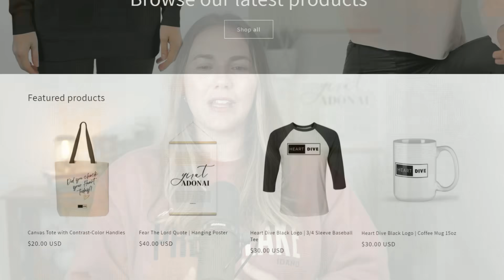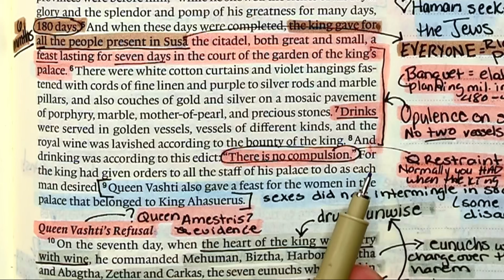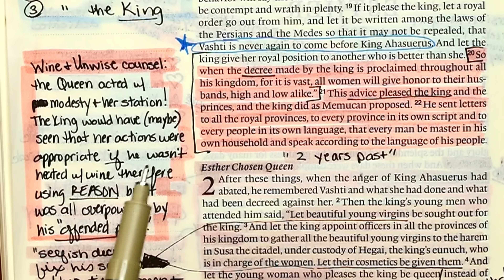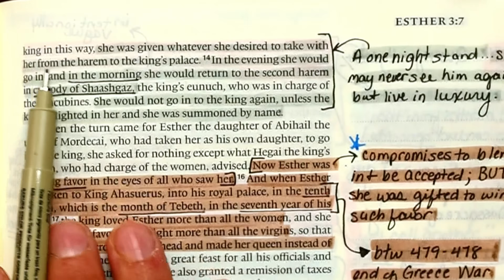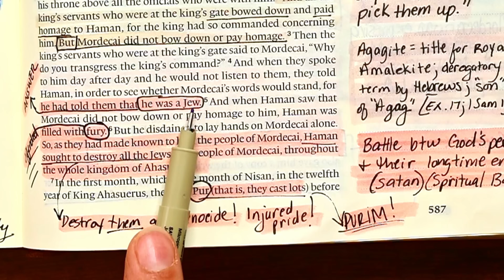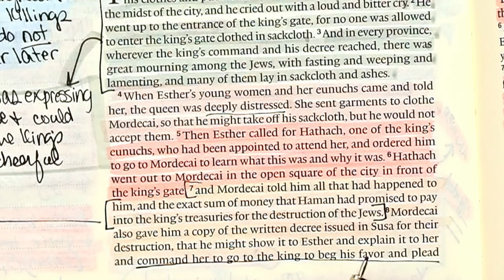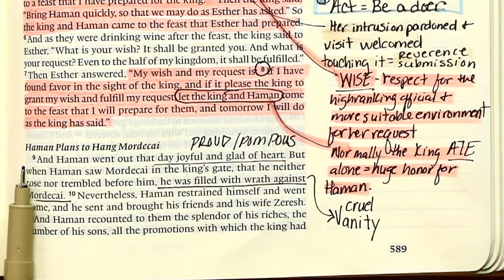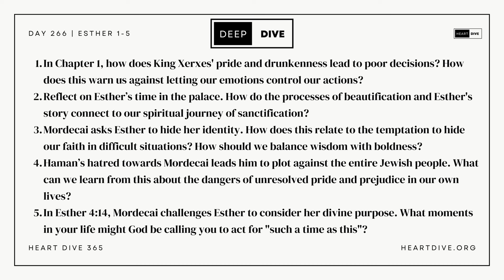Day 266 Esther 1-5 | Daily One Year Bible Study | Audio Bible Reading with Commentary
Day 266 of Heart Dive 365, where we are diving heart first into the Word of God! Today we are studying Esther 1-5

NEED PRAYER: Join our prayer room every Monday 11AM EST-12 NOON

Bait of Satan

Kanoe Gibson Nitta
11700 W. Charleston Blvd. #170-363

The ExSV may not be translated in whole or in part into any other language.ESV Text Edition: 2016

 PRAYER 2:55
ESTHER 1 - 6:23
ESTHER 2 - 18:10
ESTHER 3 - 30:59
ESTHER 4 - 37:26
ESTHER 5 - 44:31
DEEP DIVE & PRAYER - 53:35